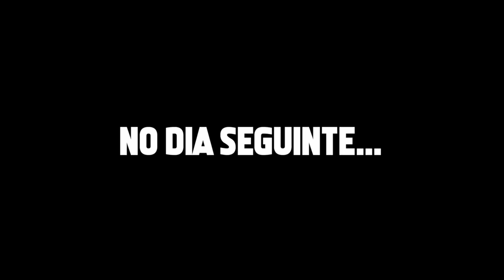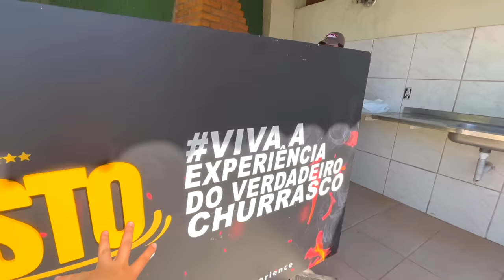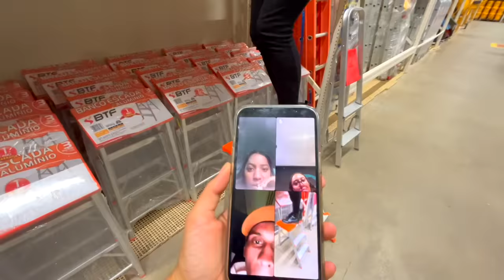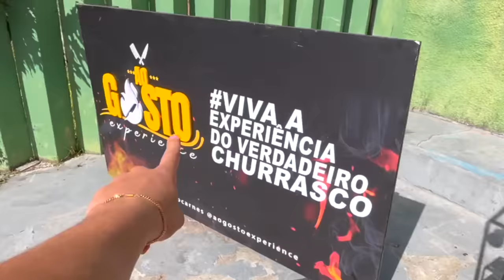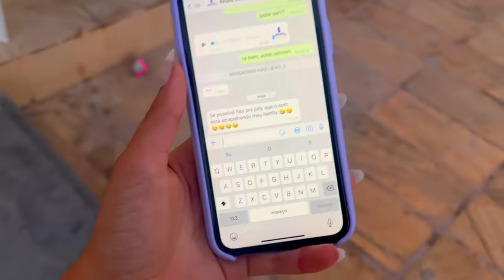INAUGURAMOS A PISCINA DA MINHA CASA ABANDONADA!!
No video de hoje finalmente depois de tanto esperar inauguramos a piscina da minha casa abandonada! Depois de tantas lutas enfim os refrescos! Obrigada por fazerem parte disso!!

Já conhecem minha loja? - MULLY compre pelo site enviamos para todo Brasil